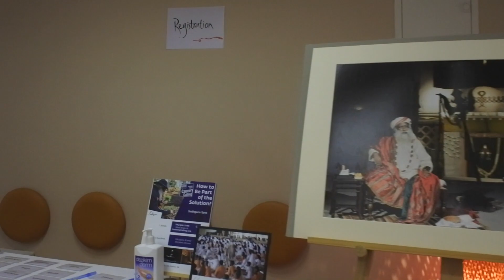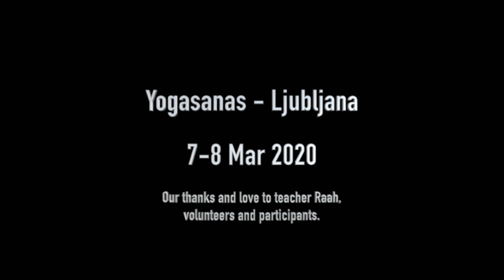Yogasans LJ Mar 7-8 2020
Isha program Yogasanas in Ljubljana